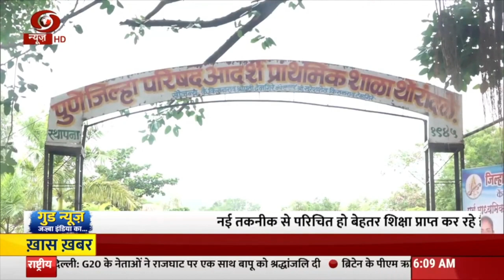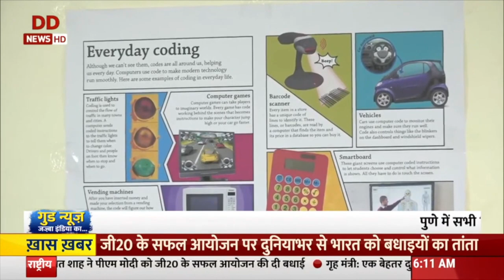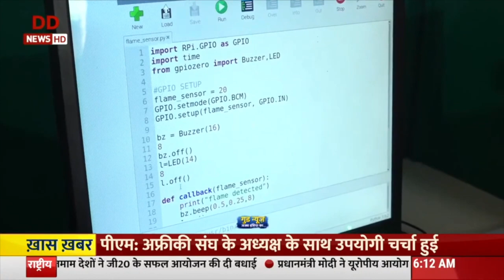Digitization of Schools at Ground Level I Pi Jam Foundation I Zila Parishad I Pune, Maharashtra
Pi Jam Foundation in association with the Zila Parishad in Pune, Maharashtra is putting forth perpetual efforts toward the digitization of Zila Parishad schools, enabling optimized use of digital tools among school students, fostering a better understanding of the digital world among low- & medium-income students.